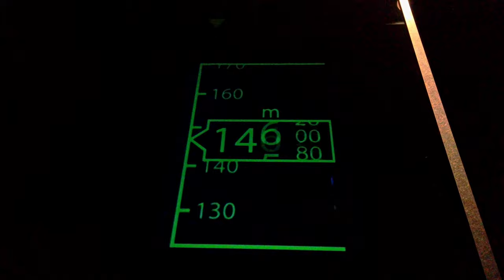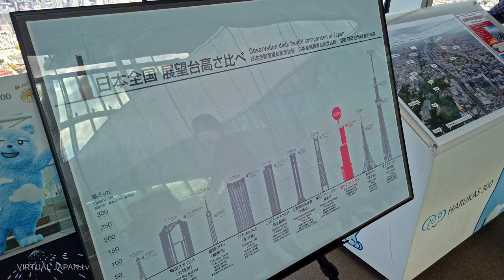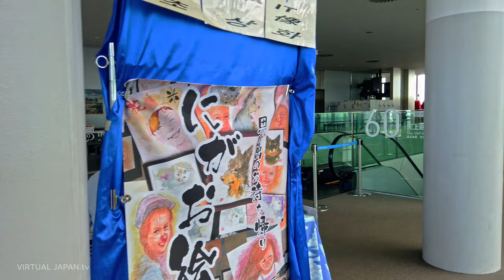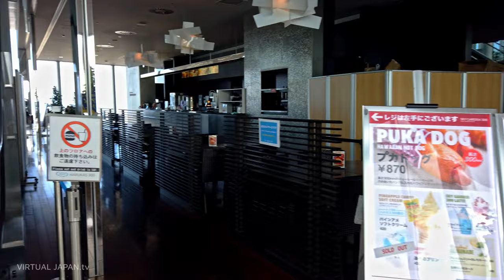Japan's Tallest Building - Abeno Harukas 300 Observatory Walk Around - Osaka 2019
Walking around the Harukas 300 observation deck of the Abeno Harukas building; the tallest building in Japan. Abeno Harukas is the third tallest structure in japan, and the tallest skyscraper. From what I've been told, the differentiating factor between a structure and a building is that Abeno Harukas is a functional structure that houses many businesses and shopping, unlike Tokyo Skytree or Tokyo Tower, which are strictly towers. From the observation deck, you can see for miles around in every direction without any obstructions! There is also a open air court in the middle of the observatory to have a coffee and relax 300m in the sky.

Got questions or location requests? 🏖️🏞️🏕️⛰️🗾🌍🕍⛩️🗼